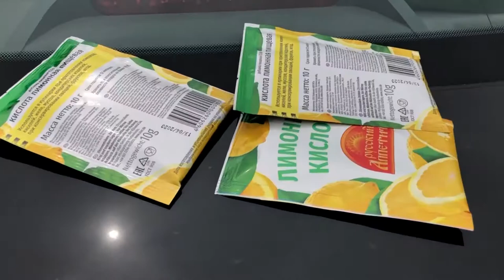ЧЕРНЕНИЕ КОЛЕС ПОДРУЧНЫМИ СРЕДСТВАМИ\Проверка лайфхака для АВТОЛЮБИТЕЛЕЙ\Черные колеса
Всем привет меня зовут  (Валдис)!
ПОМОЩЬ МОЕЙ ДЕЯТЕЛЬНОСТИ на новую видеокамеру
Мои цели:
1) Достичь определенных высот
2) Выбиться в люди
3) Изменить свое тело до неузнаваемости
4) Купить квартиру не дешевле (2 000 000), и машину не дешевле (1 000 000)
5) Помочь родителям!